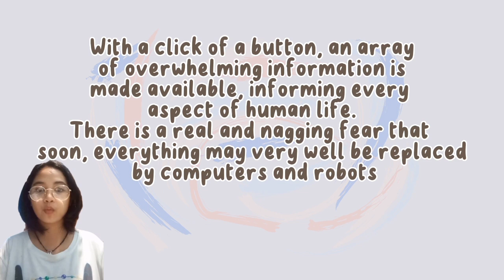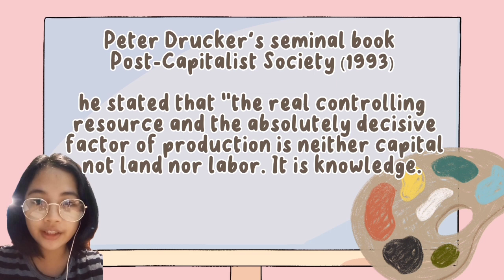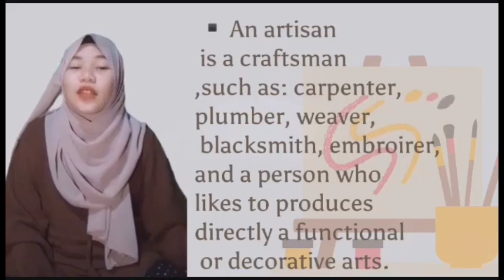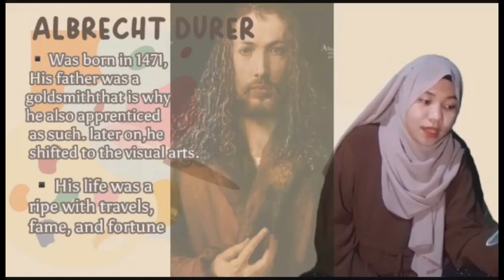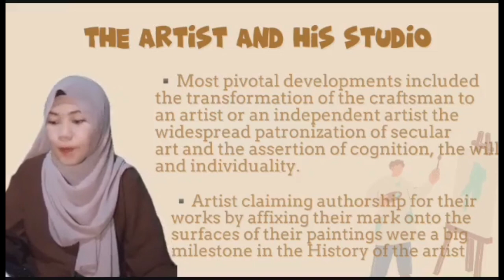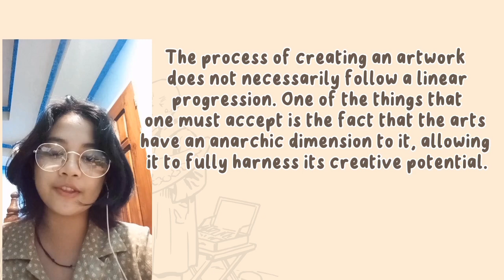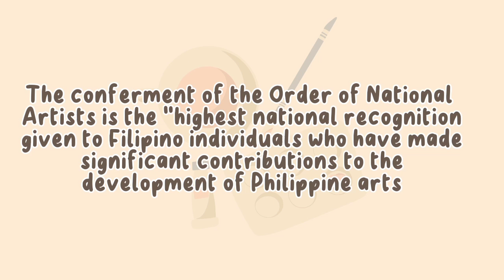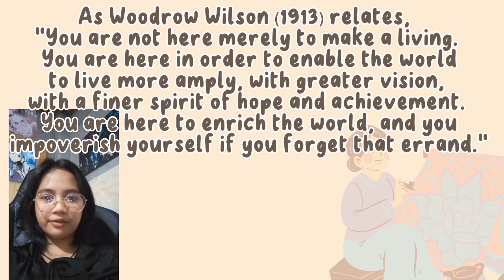LESSON 5 ARTIST AND ARTISANS (UTTO, DATUCALI) BSCD 1-C